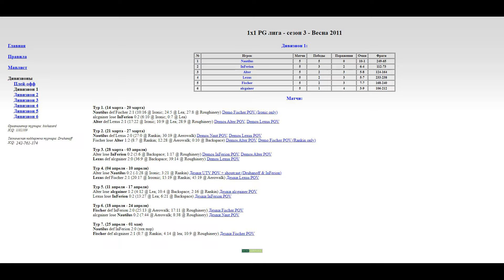1x1 PG лига - сезон 3 - Весна 2011. Naut - Alter. Ironic. Shoutcast by Druh@noff & InFerion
31.03.11
00:00 Intro
03:37 Ironic